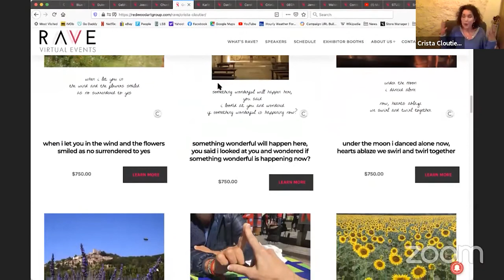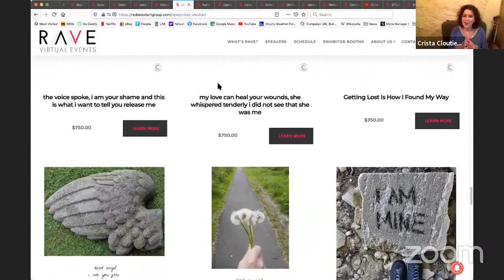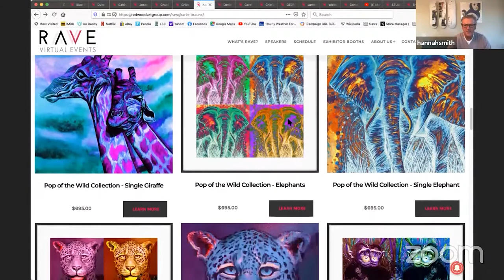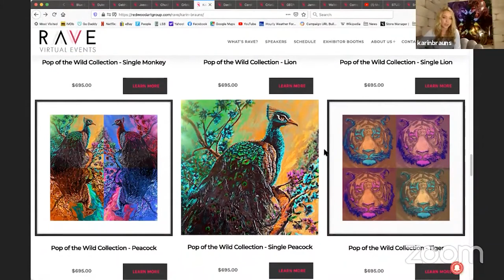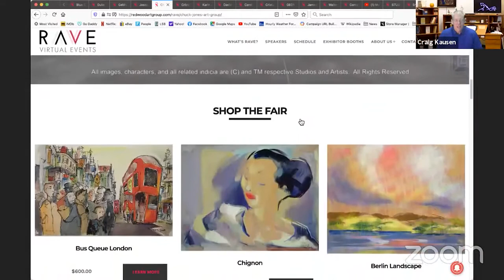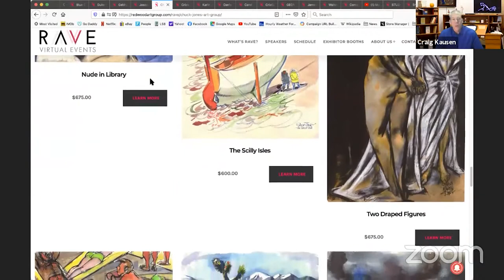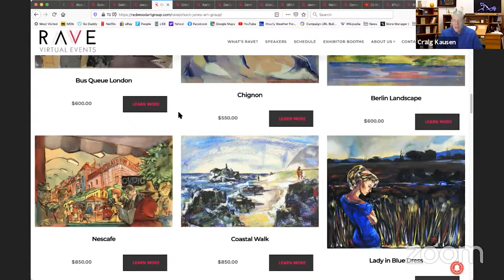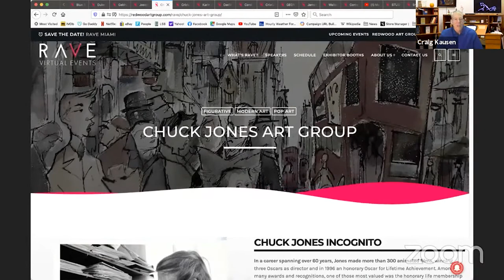RAVE Miami | ART TALK - NEW CONTEMPORARY CRISTA CLOUTIER, CRAIG KAUSEN, & KARIN BRAUNS | Dec.5, 2020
Redwood Art Group announces RAVE (Redwood Art Group Virtual Events). You know Redwood from Spectrum and Red Dot Miami held during Art Basel Week. 2020 has been an unusual year with the postponement of all live events. So, to support our artists and galleries and bring them together with our loyal collectors and art enthusiasts, we’ve created RAVE.

RAVE is not a viewing room, but a real experiential platform where you can meet and talk to artists and gallerists, attend unique events, and have an art buying experience from wherever you are virtually!

RAVE Miami will launch on December 4 and 5 with new creations for all tastes, styles, and budgets. We hope you'll join us.